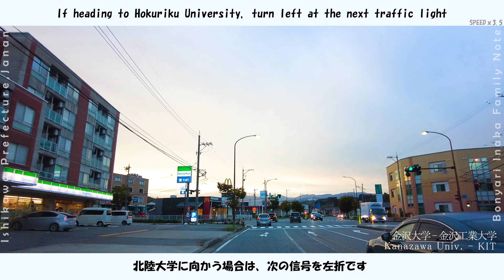【ドライブ 4K】地元民ドライブ 金沢大学 - 金沢工業大学【Drive 4K】Kanazawa Univ. - KIT , Japan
金沢市の金沢大学角間キャンパスから金沢工業大学までドライブしています。
車で約20分の距離（Google MAPより)になりますが、スピードを倍速で編集しています。

I drove from Kanazawa University Kakuma Campus in Kanazawa City to Kanazawa Institute of Technology.
It will be about 20 minutes by car (from Google MAP), but the speed is edited at double speed.